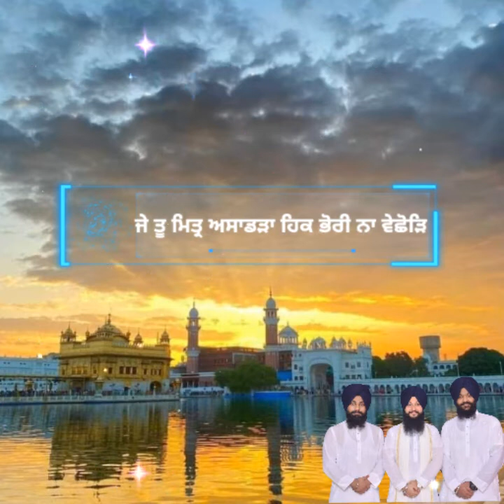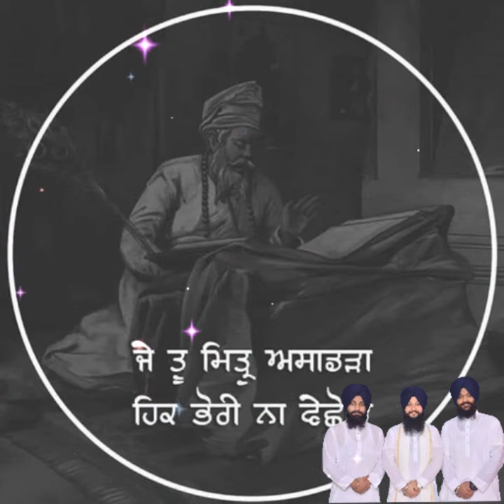Je Tu Mittar Asaadra ® || Bhai Simranjit Singh Ji Hajoori Ragi || Shabad Gurbani 2021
► Credits -
Ragi - Bhai Simranjit  Singh Ji
( Hazoori Ragi Sri Darbar Sahib Amritsar)